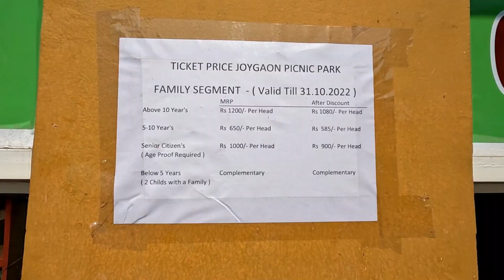Joygaon Picnic Park | Jhajjar Haryana | Ticket Price And Timings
Tickets -

Kids (B/W 5-10 Yrs) - 650RS
Adults (Above 10 Yrs) - 1200RS
Sr Citizen(Above 60 Yrs) With Valid ID Card - 1000RS

Joygaon Picnic Park, A Unit of Sir Salasar Balaji Enterprises Private Limited is a Modern Indian Village surrounded by lush green agricultural fields in an Eco-friendly area. Joygaon shares an experience of an ethnic village culture, activities, hygienic food, dance, music along with Modern indoor/outdoor games and activities spread in an area of 12 acres.

Joygaon Picnic Park is situated on Haryana State Highway #22 which is about 35kms from Peeragarhi Chowk, Delhi, 40 kms from Gurgaon, 9 kms from Jhajjar, and 15 kms from Bahadurgarh, and 40 kms from Rohtak, turning out to be best Best Holiday Destinations in Delhi/NCR with Picnic & Luxurious Stay Facility. Joygaon Picnic Park is a one stop location to a perfect weekend getaway to spend with your family and friends.